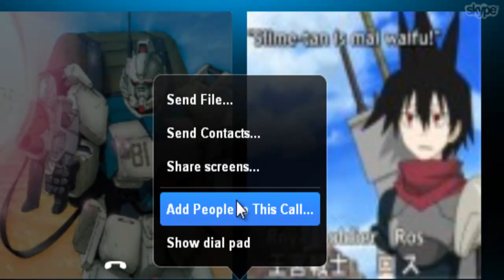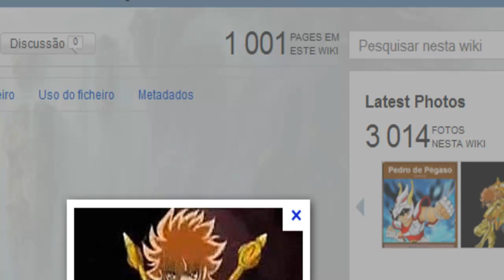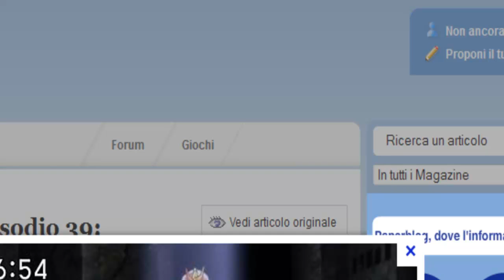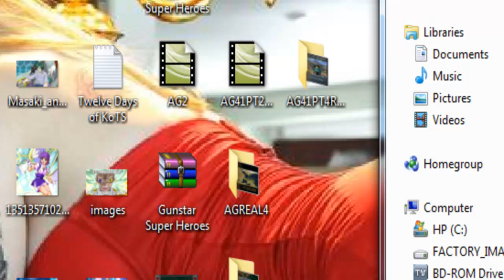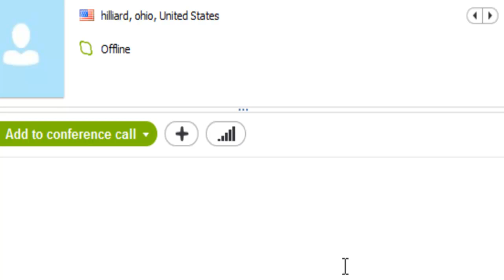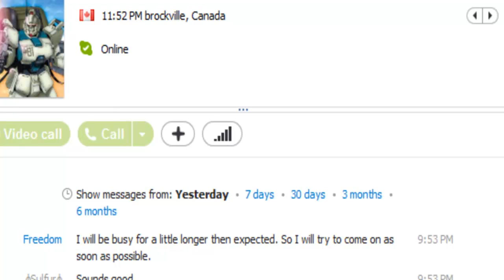A look at the group called K.O.T.S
This is the peak into the weekly meeting of the group called K.O.T.S.  Also be sure to check these guys out because I made a promise to shark.  xD